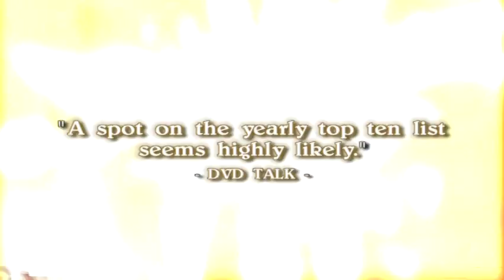Le Chevalier D'Eon (2006) -- ADV Films Trailer